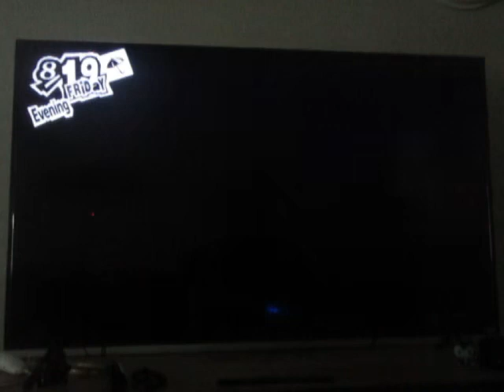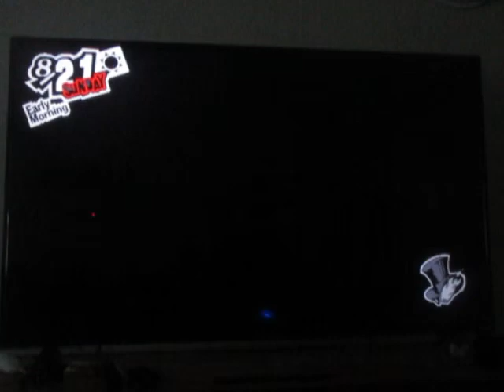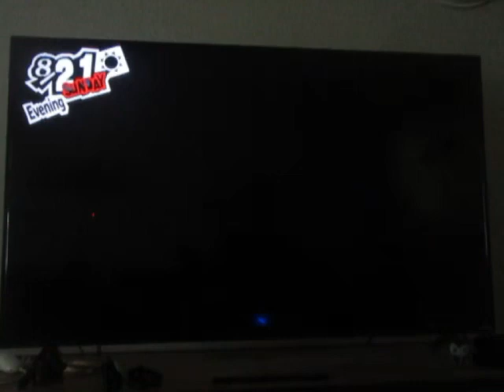I RENTED MOVIES|Persona 5 part 85